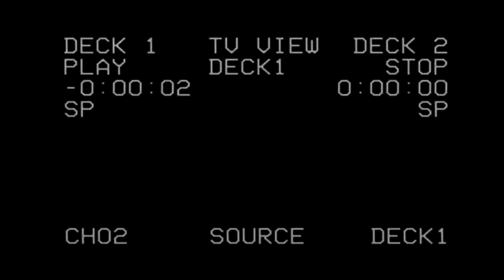GRAFFITI MUSIC MIX - END5END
Hope u guys like the music :)

TRACKLIST:

TIRE147 - END5END INTRO 0:00 - 2:35

DORIEN PEACE FT JJ - SKY BLUE (PROD BY DORIEN PEACE) 2:35 - 5:02

ｊａｒｊａｒｊｒ - Bankrolls, Hoes & Clothes 5:02 - 7:14

ｊａｒｊａｒｊｒ - hold the nine straight 7:14 - 9:00

Shag - Overflow 9:00 - 11:01

20syl - 10YRS 11:01 - 13:15

araabMUZIK - Center Of Attraction 13:15 - 15:17

TIRE147 - Summer 20 15:17 - 17:43

DP - Jabar (Prod by Brookyln Taylor) 17:43 - 19:45

BEXFIELD - HOW DOES IT FEEL 19:45 - 21:02

Herring Franky - 2 Stings Rmx Rip 4 Doom And Respect 4 Gunn 21:02 - 23:09

mr surf - I bootlegged foisey 3 23:09 - 25:00

Plvxid - Found My Flow (Feat. Noname)[Prod. By Baskyacht] 25:00 - 27:16

Seven Diosma - Soul Control 27:16 - 29:38

Broken.flavor - Rocinha 29:38 - 31:07

Tire147 - idk 31:07 - 32:56

redveil - weight 32:56 - 34:46

DJ Denvor  - ILLUSIONS OF CONTROL 34:46 - 36:29

Tire147 - LEIH MIR DOCH EIN HUNNI 36:29 - 38:32

Goupil - BACKAGAIN Pt.2 38:32 - 40:08

Minhtendo - COZY APARCAMIENTO 40:08 - 41:58

DJ Grumble x André Bhutta - Haircuts95 41:58 - 44:00

Tire147 - Andre 44:00 - 46:19

whereisalex - eight 46:19 - 47:55

Tire147 - Crazy Visions 47:55 - 49:37

B.TA  - Big Poppa ( B.TA UPDATE )  49:37 - 51:50

Rosso - How We Do It (In Vienna) 51:50 - 54:10

CXXLION - LIFE'S A BITCH 54:10 - 55:39

Cedarwood State Trax  - Passin Me By 55:39 - 58:49

RAWMIREZ - Creepa 58:49 - 01:01:48

RAWMIREZ - unfold 01:01:48 - 01:05:00